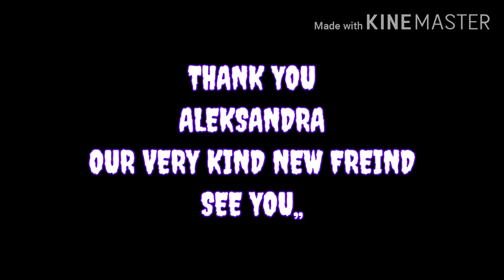POLISH GIRL|MUSICIAN|unbelievable/pinoy ofw in POLAND